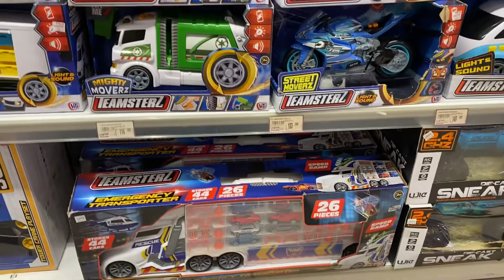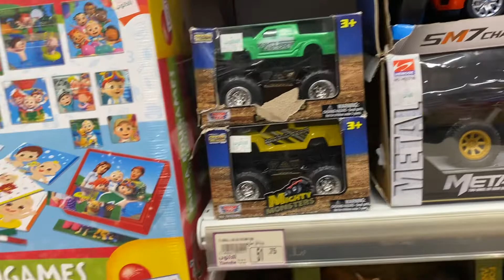العاب اطفال عروس 👰‍♀️ بناتي